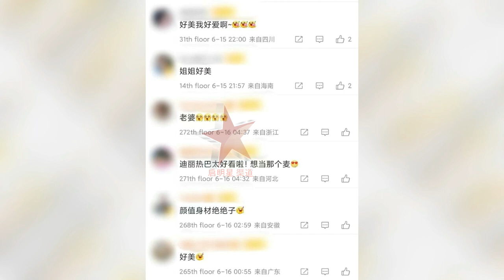30岁迪丽热巴好美！悬疑网剧《回廊亭》预告片引人入胜，正片为何刚播两集剧集就被众网友吐槽？dilraba